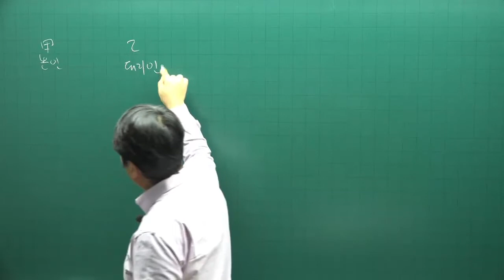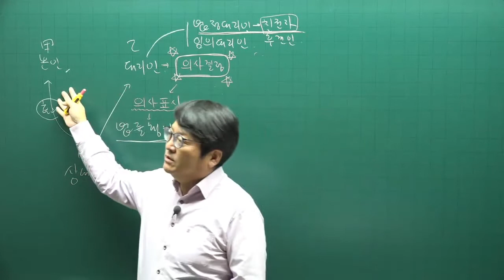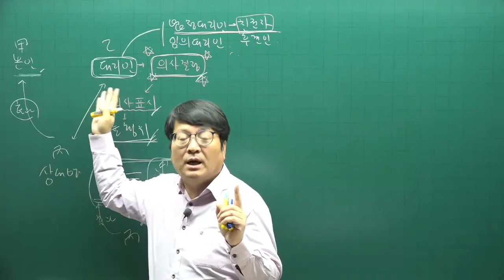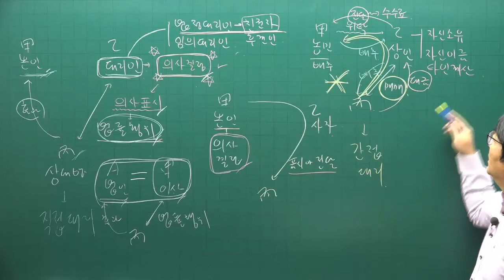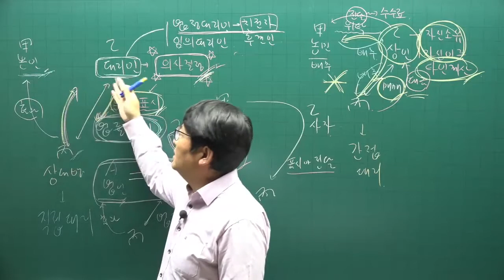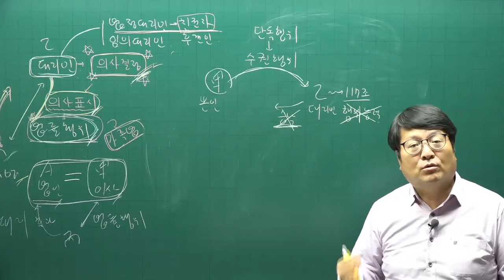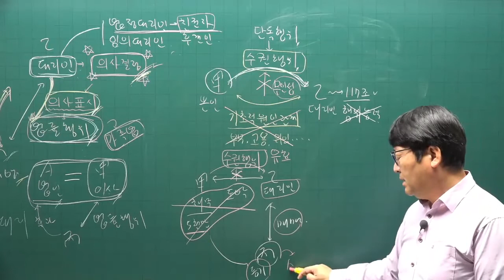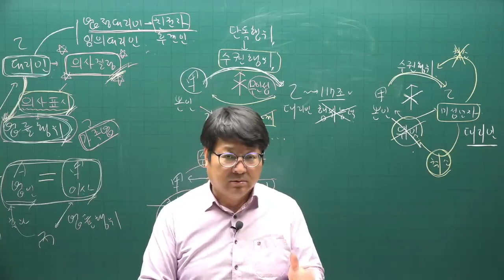[주전무] 2022년 주택관리사 민법 기본이론 33강